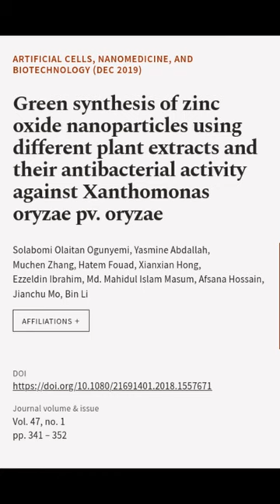Green synthesis of zinc oxide nanoparticles using different plant extracts and their ... | RTCL.TV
### Keywords ###

### Article Attribution ###
Title: Green synthesis of zinc oxide nanoparticles using different plant extracts and their antibacterial activity against Xanthomonas oryzae pv. oryzae
Authors: Solabomi Olaitan Ogunyemi, Yasmine Abdallah, Muchen Zhang, Hatem Fouad, Xianxian Hong, Ezzeldin Ibrahim, Md. Mahidul Islam Masum, Afsana Hossain, Jianchu Mo ,and Bin Li

### Video Timestamps ###
0:00:00 - Summary
0:00:58 - Title
0:01:04 - End